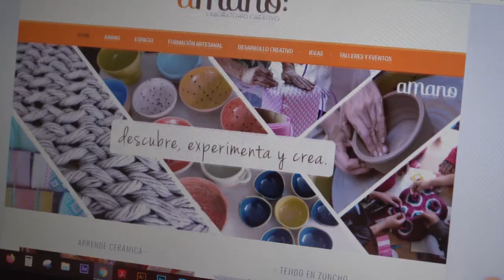El emprendimiento artesanal tiene mayor reconocimiento gracias a las TIC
Las empresarias de Amano, cuentan su experiencia en la incursión en plataformas digitales para aumentar las ventas de su emprendimiento.